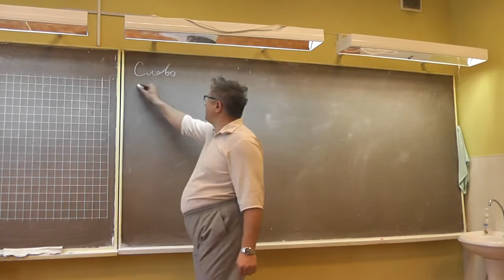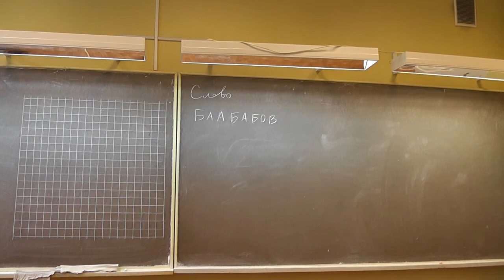0 Фибоначчи и цзяньшицзы. БААБАБов